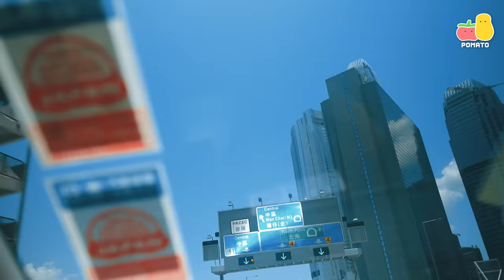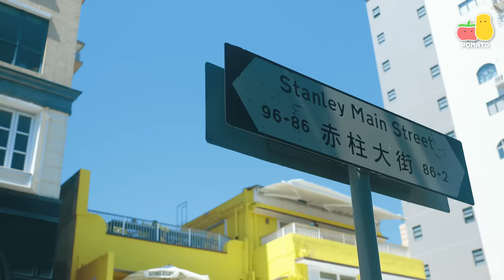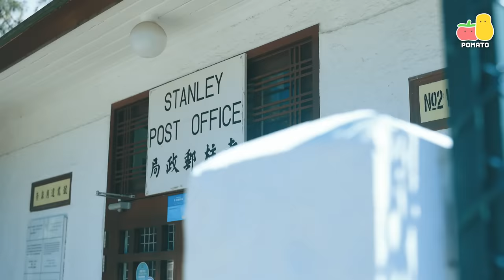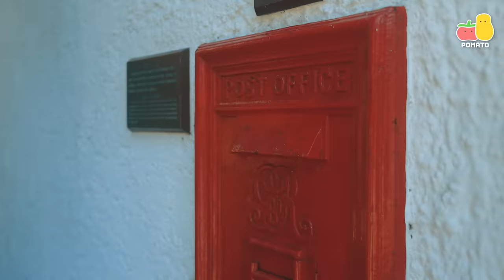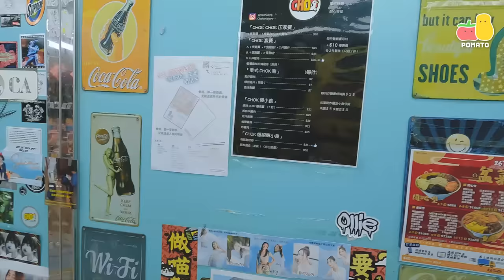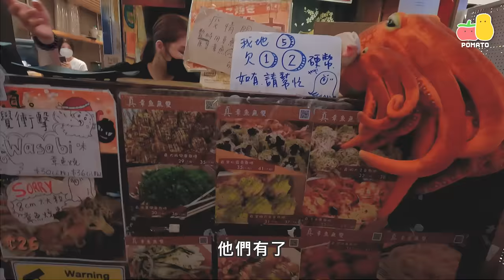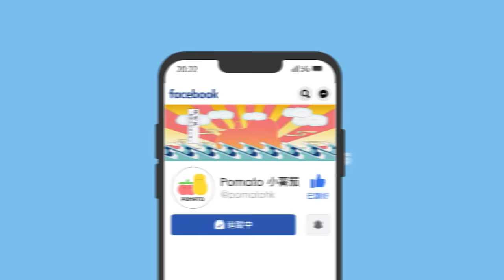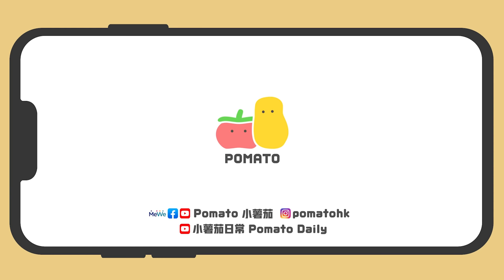【即興旅行】小薯茄帶你遊勻港九新界！🤩 玩遊戲仲有大懲罰！？｜Pomato 小薯茄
好攰呀！好想行開下，忘記呢個世界呀😩冇得去外國旅行，不如嚟個本地旅行團，精選幾個香港必去嘅地方，盡情玩返下！🤩

好多謝Uber Taxi令我哋遊勻港九新界都可以咁方便，可以一按自動配對最就近嘅的士，仲可以清楚睇曬預計抵達時間、行車路線同埋預算車資，所有行程都盡在掌握，自然玩得盡情盡興！

香港其實真係好靚㗎！大家一齊去發掘更多香港嘅美啦❤️
選用Uber Taxi，掌握行程，生活盡情！

*優惠條款及細則請參閱

想再支持多啲，仲可以上埋嚟睇小薯茄嘅so funny ah呀！

副Channel YouTube：@小薯茄日常 Pomato Daily